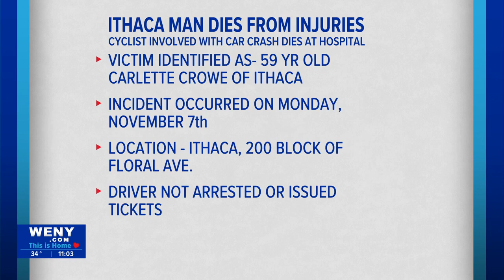ITHACA MAN DIES FROM INJURIES